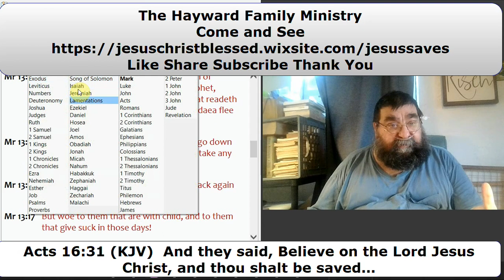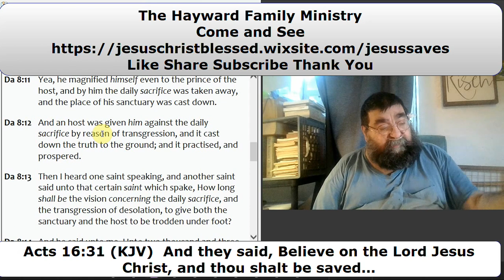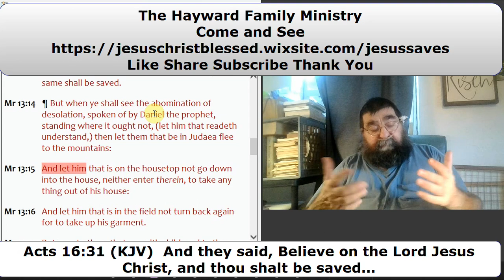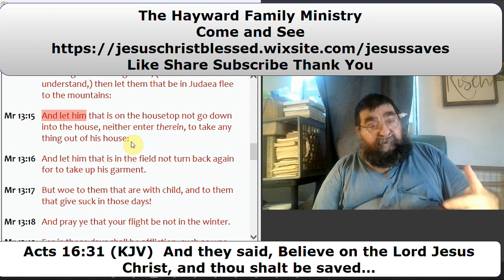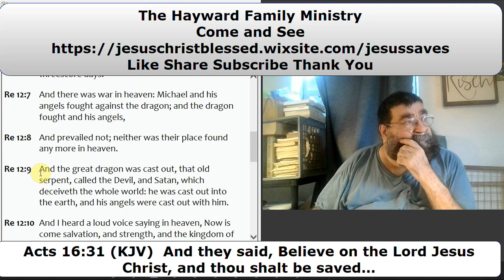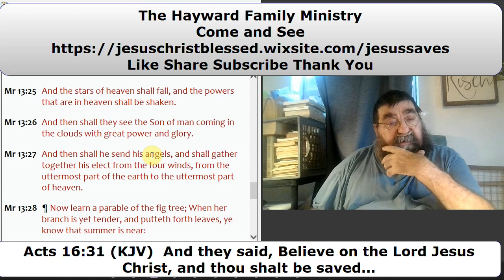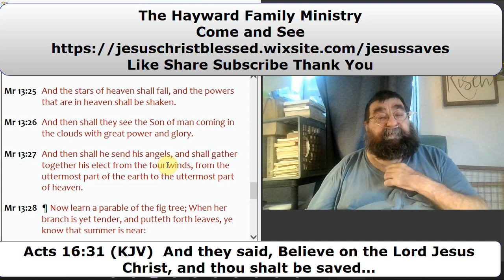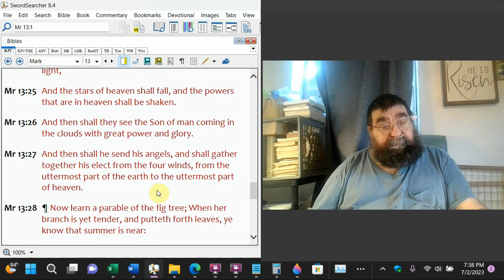The Great Tribulation Mark 13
Jesus confirms Daniel's status as a prophet. From here, the Tribulation Period lasts for 3 1/2 years before transitioning into the Great Tribulation Period. Daily offerings are suspended, and the Holy of Holies is occupied by the Antichrist. The beast's mark is strictly enforced. Unless they sell over to the antichrist, Jews are not safe.